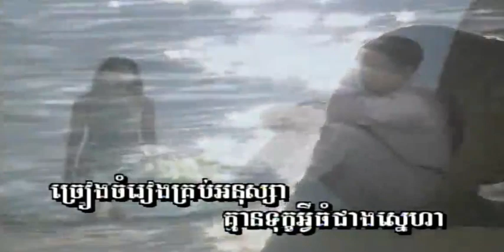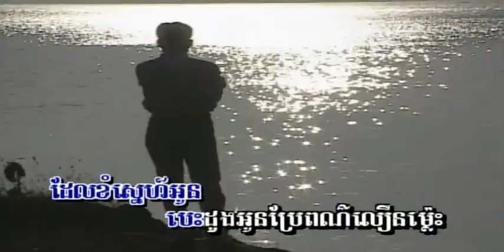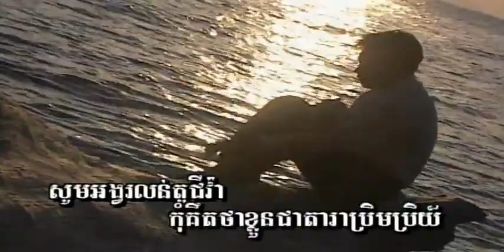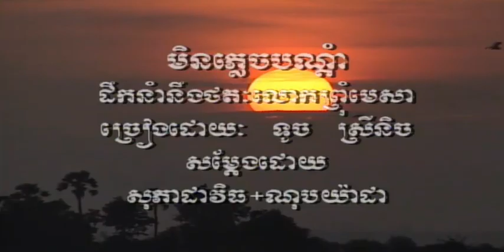ទុក្ខ​បាត់ស្នេហ៏ ច្រៀងដោយ ណយ វណ្ណា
ទុក្ខ​បាត់ស្នេហ៏ ច្រៀងដោយ ណយ វណ្ណា ANGKOR_WAT_VOL24